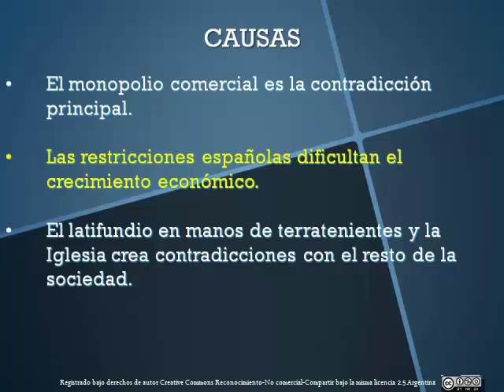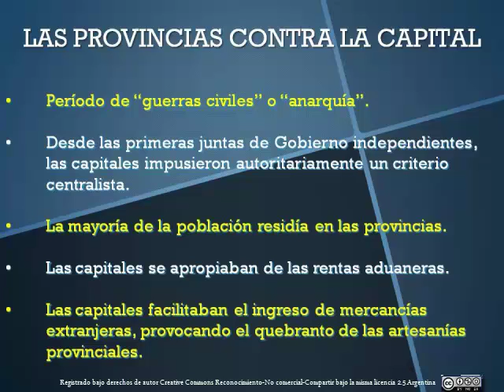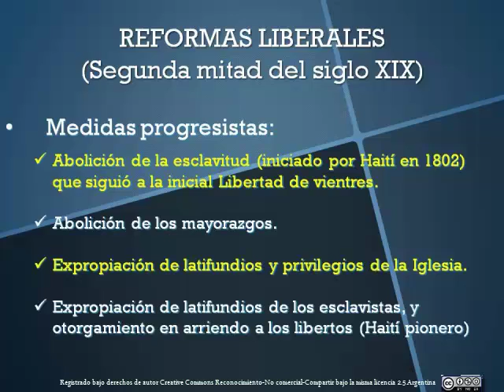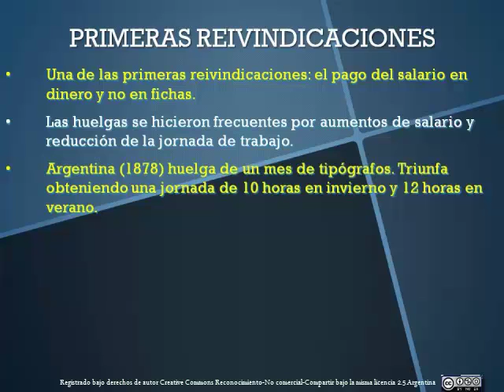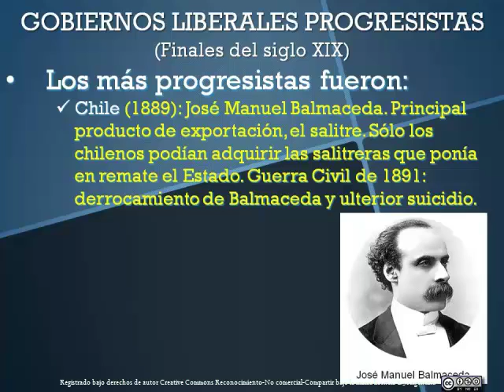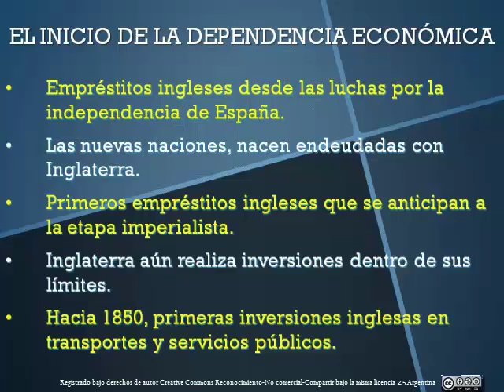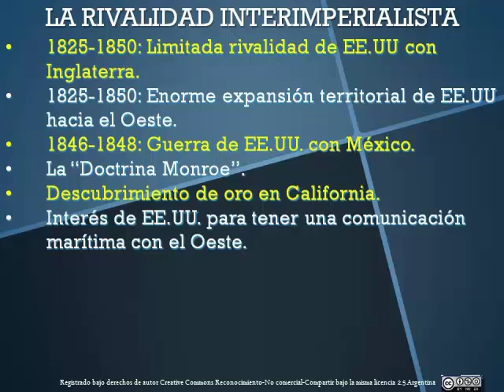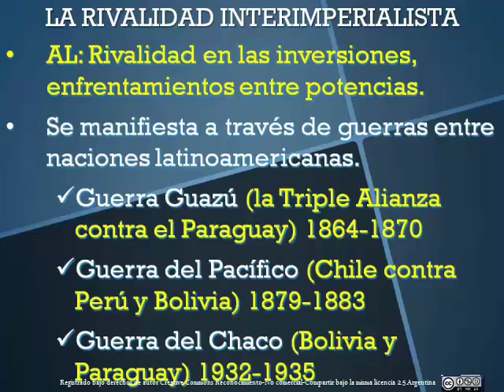Tema 2 - Revoluciones de Independencia y consolidación de los Estados nacionales.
Revoluciones de Independencia y consolidación de los Estados nacionales.
El camino hacia el capitalismo periférico.
Economías de exportación primaria.